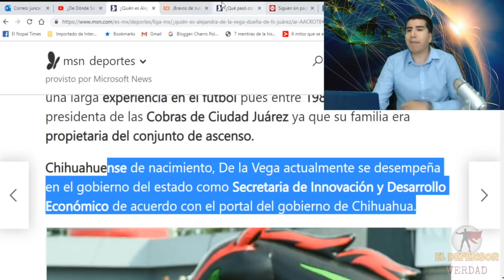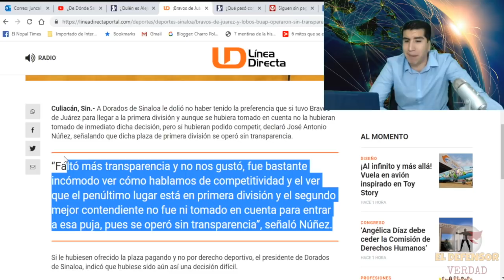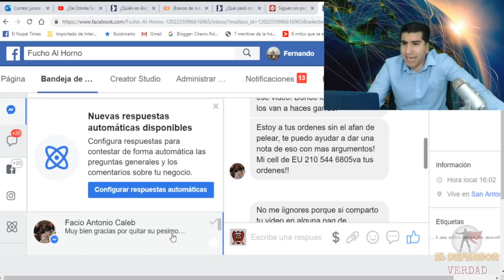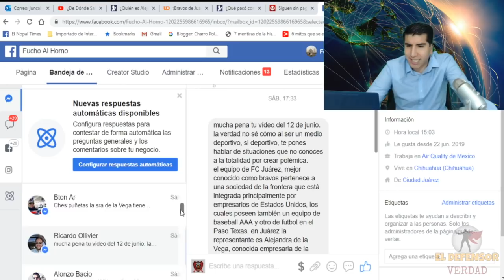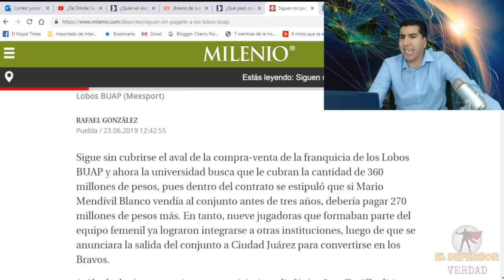Nadie Me Va a Callar: Recibí Insultos y Amenazas Por Exhibir Malos Manejos En Gobierno Panista